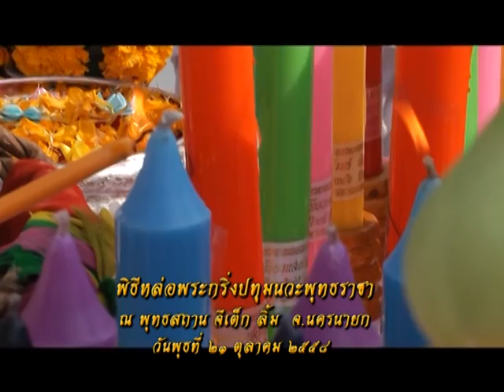รายการหัตถจิต | 29/10/58 | EP 1/4